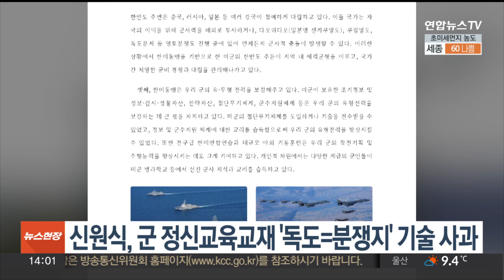신원식, 군 정신교육교재 '독도=분쟁지' 기술 사과 / 연합뉴스TV (YonhapnewsTV)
신원식, 군 정신교육교재 '독도=분쟁지' 기술 사과

신원식 국방부 장관이 새로 발간된 장병 정신교육 교재에 독도가 영토분쟁 지역인 것처럼 기술된 것에 대해 공식 사과했습니다.

신 장관은 어제(28일) 열린 국방부 출입기자단 간담회에서 관련 질문에 "발간 최종 결심은 제가 했기 때문에 모든 책임은 저한테 있다"며 이같이 밝혔습니다.

북한 영변 핵단지 내 실험용 경수로에 대해서는 "올해 여름 냉각수 식별을 통해 시험가동 사실을 알았다"며 "내년 여름쯤 정상가동될 것"이라고 예상했습니다.

다만, 경수로 가동에 따른 북한의 핵무기 원료 증산 우려에 대해서는 "경수로를 통해 플루토늄을 생산해 핵무기를 만든 나라는 현재까지 없다"고 말했습니다.